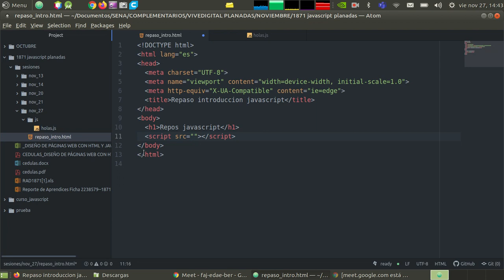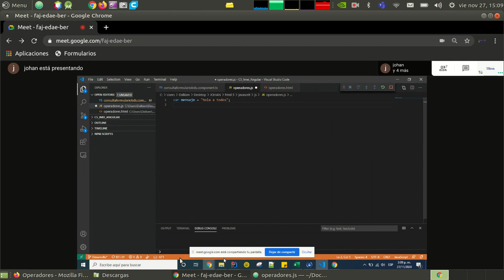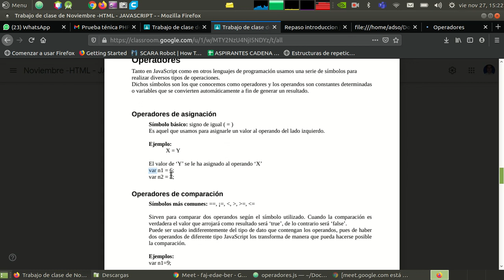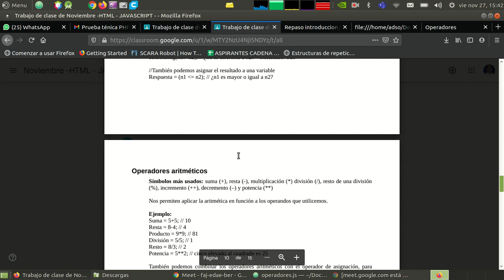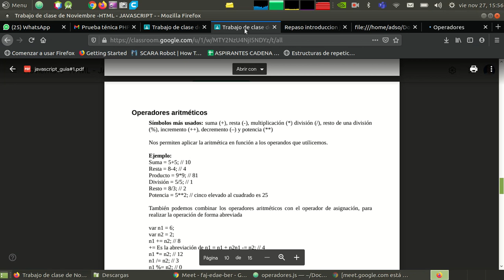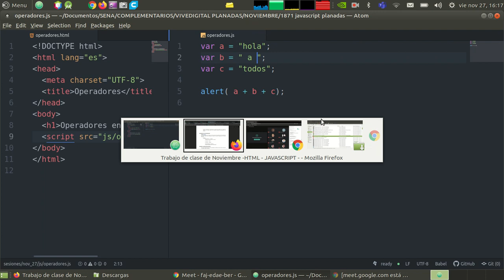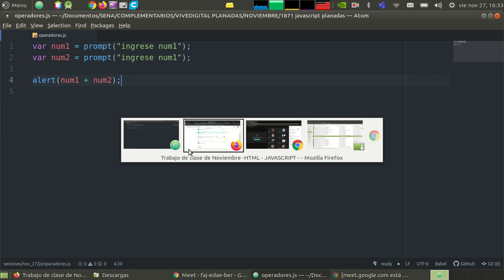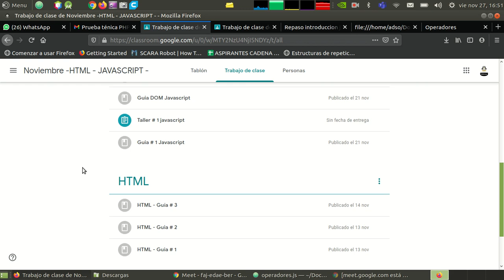1871 - variables, operadores y DOM (parte 1)